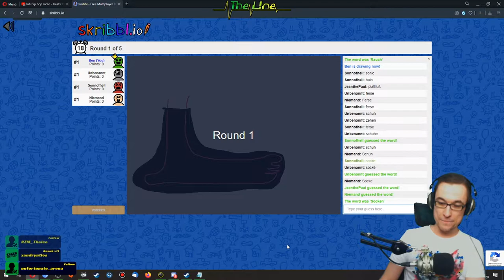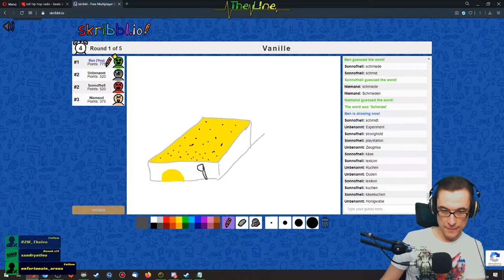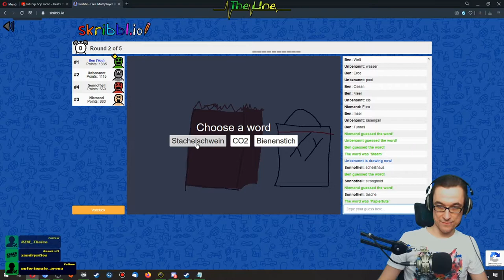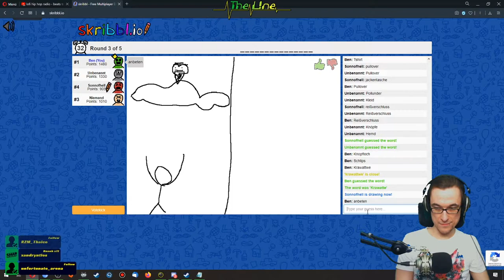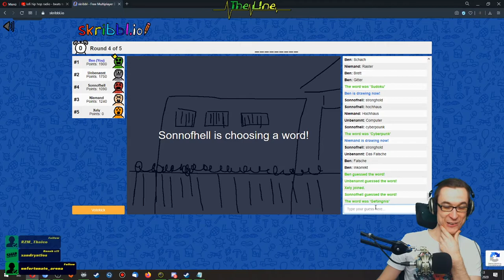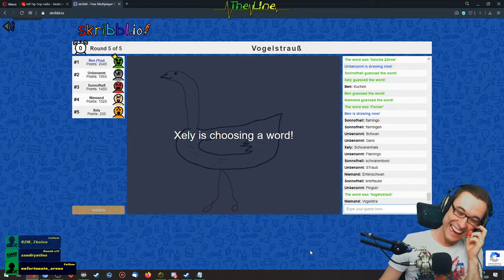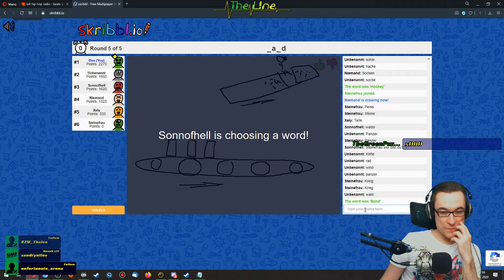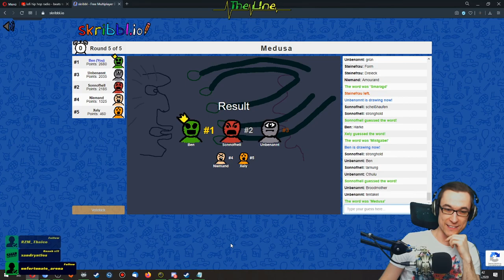Medusa ▬ Scribbl.io ▬ Ben The L!ne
Das ist ja wohl eindeutig eine Medusa auf dem Bild oder? Außerdem haben sie mein schönes Vanilleeis nicht erraten :(